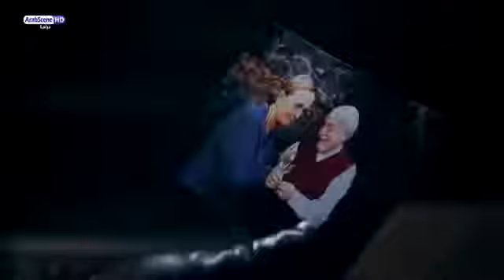مراد علمدار يأخذ رهف من ماركريت مشهد اكشن